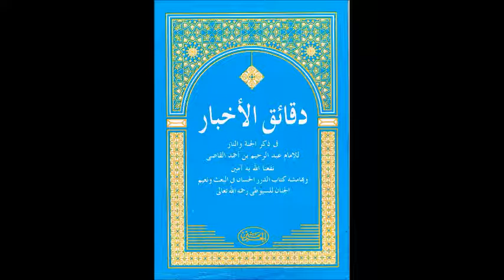دقائق الاخبار 018